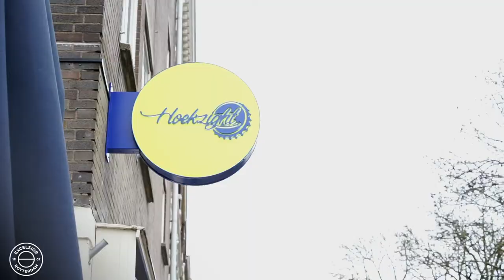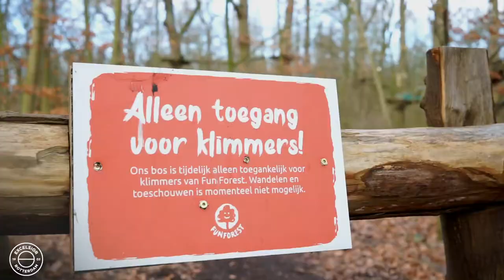💸 Excelsior Rotterdam - 🤝 𝗦𝗨𝗣𝗣𝗢𝗥𝗧 𝗬𝗢𝗨𝗥 𝗙𝗔𝗠𝗜𝗟𝗬! 🤝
Aan het begin van het seizoen 2021/2022 heeft Excelsior Rotterdam een platform geïntroduceerd voor seizoenkaarthouders waarbij er kan worden geprofiteerd van exclusieve deals. Deze deals zijn geldig bij aangesloten partners in de Rotterdamse omgeving. Zo zijn er talloze deals waarbij je als seizoenkaarthouder recht op hebt! Wil jij meer weten over het platform Support Your Family? Bekijk dan de video want Stijn van Gassel legt het jou graag uit!